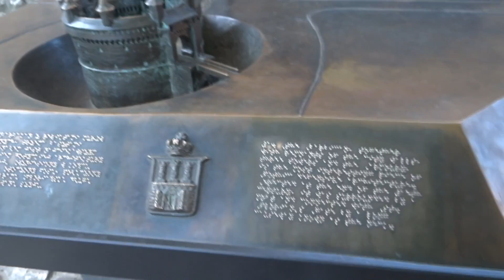Stare Miasto w Krakowie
Kraków - miasto na prawach powiatu położone w południowej Polsce nad Wisłą, drugie w kraju pod względem liczby mieszkańców[1][5] i powierzchni[1], stolica Polski do 1795 r. i miasto koronacyjne oraz nekropolia królów Polski, od 1000 roku nieprzerwanie stolica diecezji krakowskiej (jednej z pięciu w ówczesnej Polsce), a od 1925 archidiecezji i metropolii, od odzyskania niepodległości w 1918 r. miasto wojewódzkie (od 1998 r. siedziba władz województwa małopolskiego), jest także centralnym ośrodkiem metropolitalnym aglomeracji krakowskiej i Krakowskiego Obszaru Metropolitalnego. W zapisach historycznych Kraków jest uznawany za główne miasto historycznej Małopolski. Leży na obszarze Bramy Krakowskiej, Niecki Nidziańskiej i Pogórza Zachodniobeskidzkiego.